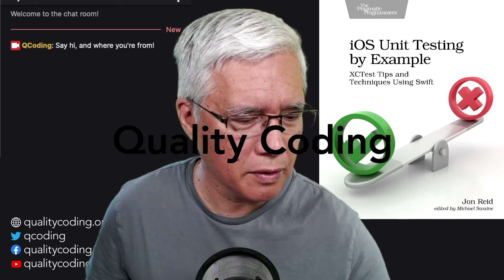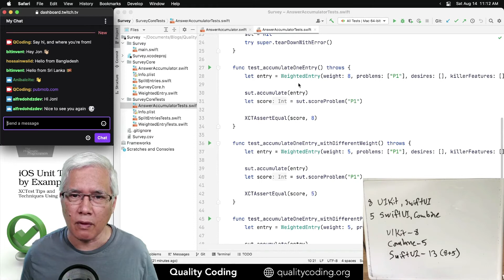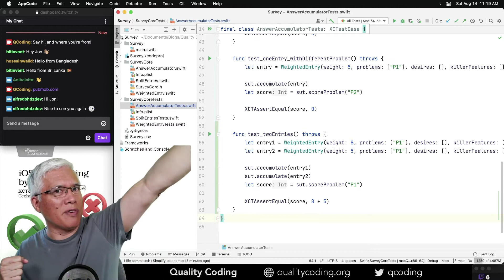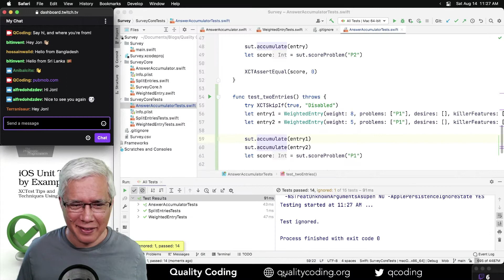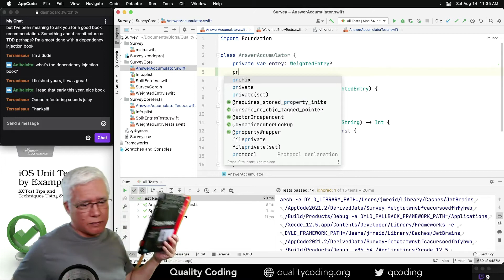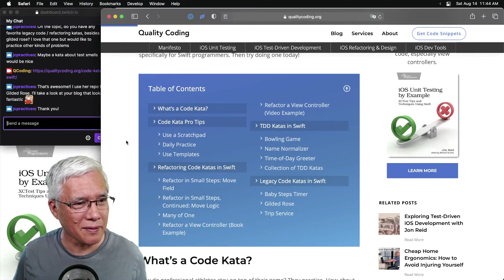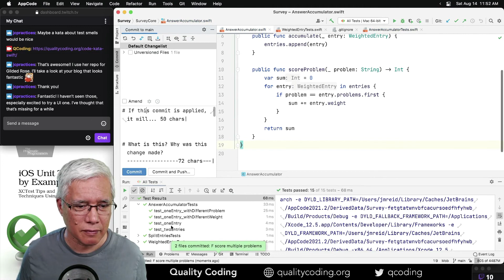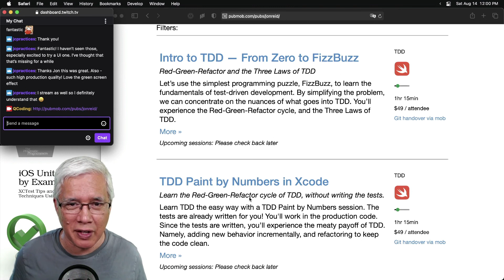I Make Mistakes in Code/Refactoring/TDD (Live Coding)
Do I make mistakes when doing TDD? You bet! This live coding has one mistake after another: I revert the wrong thing. I take a refactoring step that's too big. My emerging design is wrong. Watch me make these mistakes, and recover.

00:00 - Problem Statement
11:54 - Next Failing Test for TDD
16:50 - Wrong Refactoring, Wrong Revert
25:32 - Book Recommendations
31:12 - Redo with Proper Refactoring
37:23 - Code Kata Recommendations
40:48 - Test Passes with Naive Code
47:31 - Start to Refactor, Discover Design Problem

A#LiveCoding series doing TDD in SwiftLang